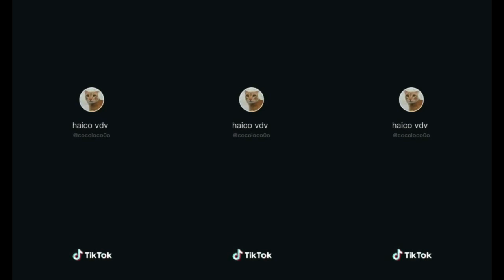Rangga Azof Akhirny Setuju Akan Menikahi Haico Vdv